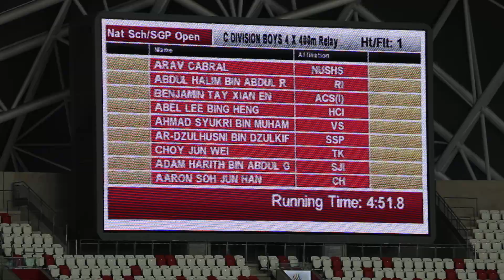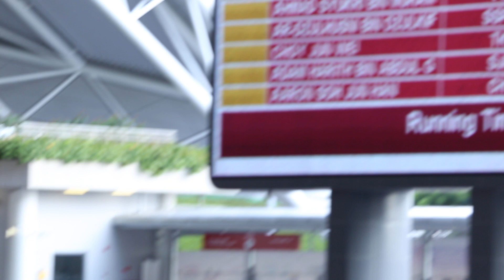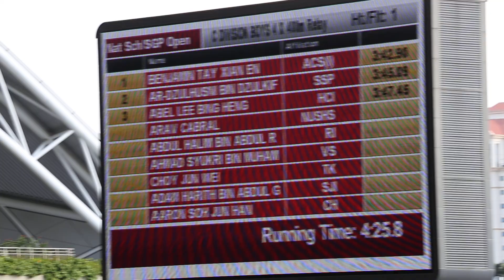2018 Nationals 4x400m C Boys Final